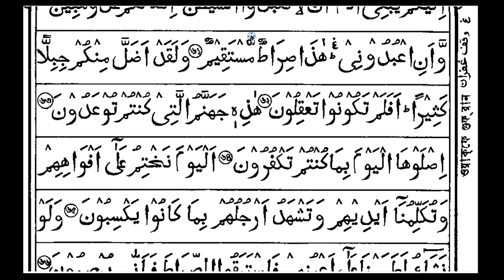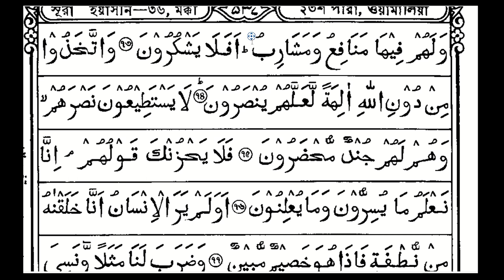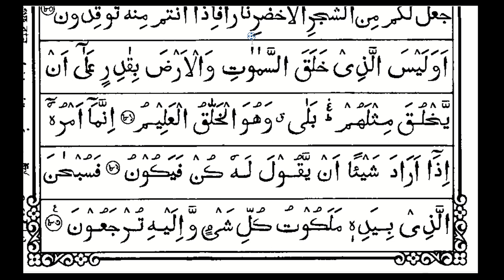হাফেজি দ্রুত তিলাওয়াত সূরা ইয়াসিন ২০২৩। Surah Yaseen 2023 Khatme Quran @QariAbuRayhanOfficial BD​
Yasin

jg